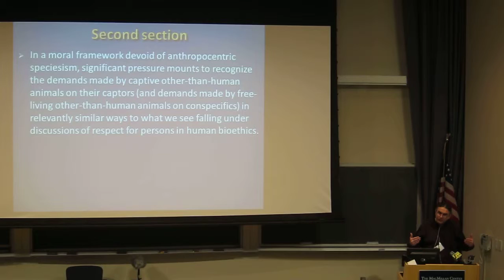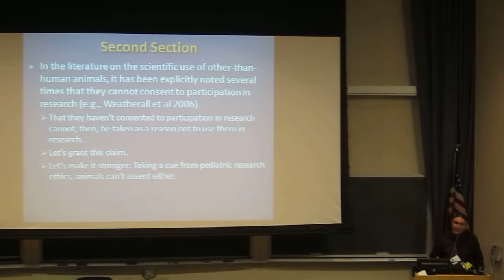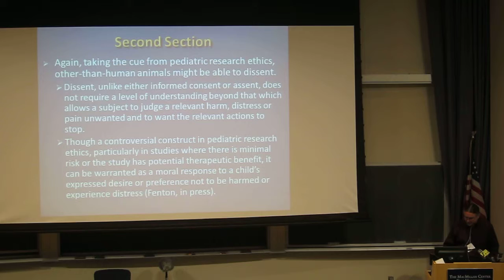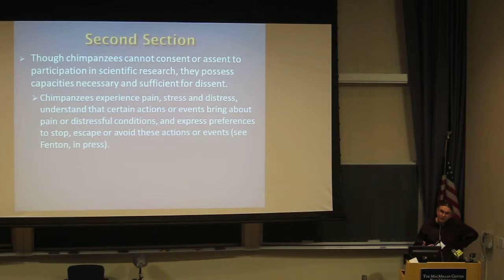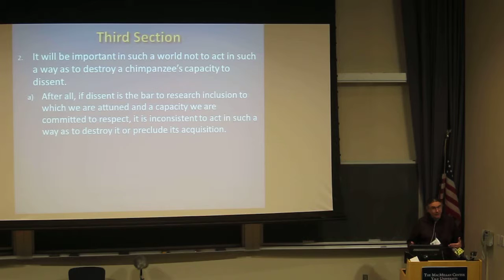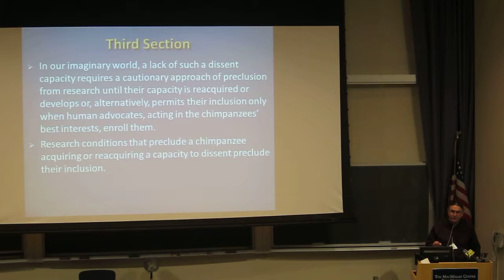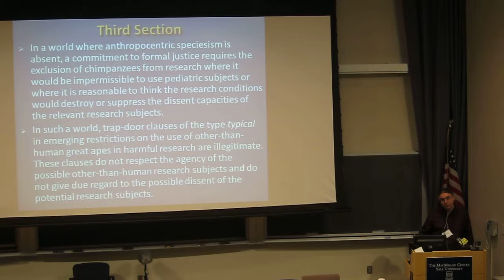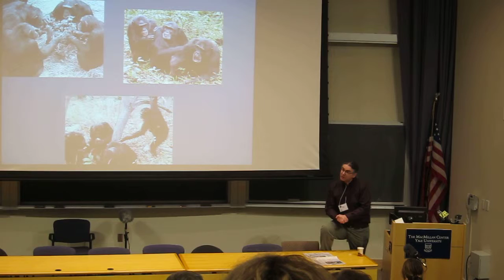Andrew Fenton "On solid ground: chimpanzee dissent and trapdoor clauses" (partial, 2nd half)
Personhood Beyond the Human
December 6-8, 2013
Yale University, New Haven CT
Dr. Andrew Fenton
California State University - Fresno
"On solid ground: chimpanzee dissent and trapdoor clauses"